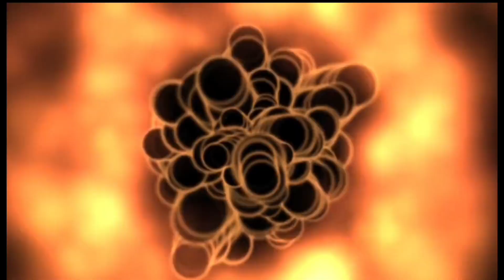KALINGAP RAB KINABAHAN SA MGA K ANGELS SCHOLAR | VAL SANTOS MATUBANG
Salamat sa patuloy na  pag suporta sa aking channel at di po tayo titigil sa pagtulong sa kapwa nating mahihirap. Thank you and Godbless!
Inspired by: Valsantos matubang

@Kalingap RAB
@Ate Edna Vlogs
@Pugong Byahero
@Vergilyncares2.0 official mix vlog